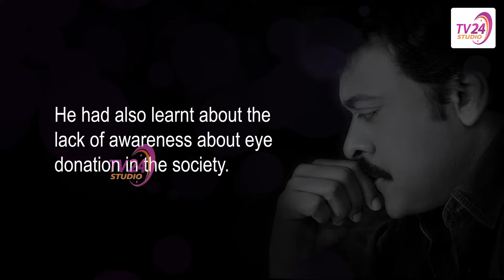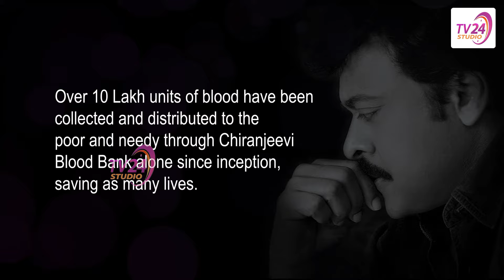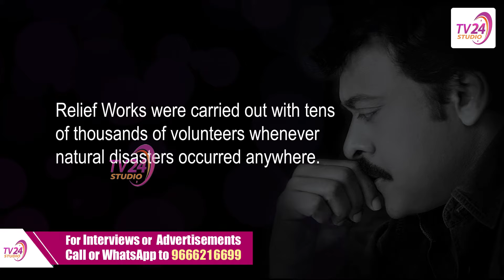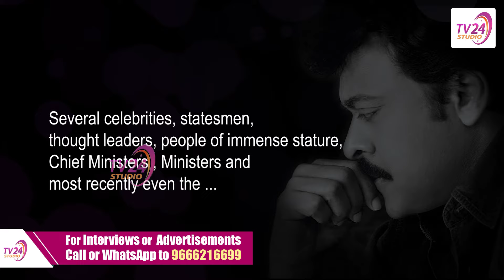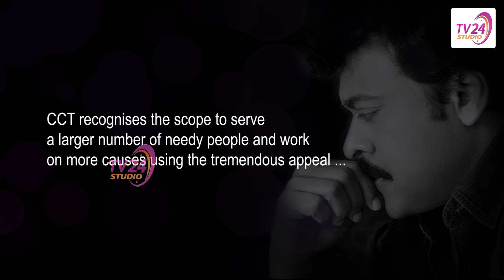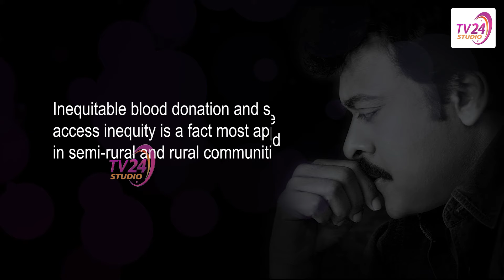పద్మ విభూషణ్ మెగాస్టార్‌ చిరంజీవి | Padma Vibhushan Award to Megastar Chiranjeevi | TV 24 Studio